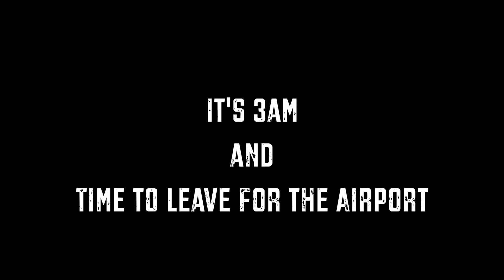Going to Maui - Vlog 1 - Travel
Day 1 - Travel: Headed to Maui with the Panasonic GH5. This is going to be an amazing adventure.

This YouTube channel is about having a place to save and share or document our own stories and show what we experience and learn in the process. I enjoy teaching what I know, so if I can share my knowledge I will.

My Gear:
Panasonic GH5
GH5 Batteries
Canon 70D
Canon 70D batteries
DJI Mavic Pro
Rode VideoMicro
Zoom H1 Recorder
GoPro Hero5 Black
Hero 5 batteries
Joby GorillaPod
Fotodiox Macro Tubes

We were not paid to endorse any product or company seen or used in this video.  Any product discussed in this video are views and opinions of our own. Please don’t download our videos or reproduce them without asking, but don’t be afraid to ask.